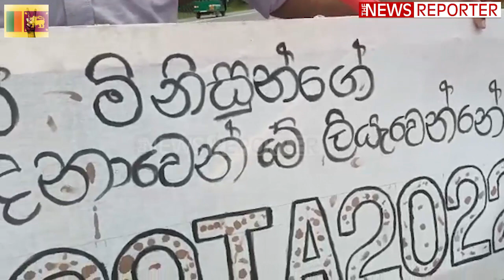උඹලට ඔ්නේ ලේනේ ?මම මේ ලේ අරන් එන්නේ...තරුණයෙක් කරන වෙනස් විදිහේ වැඩක්